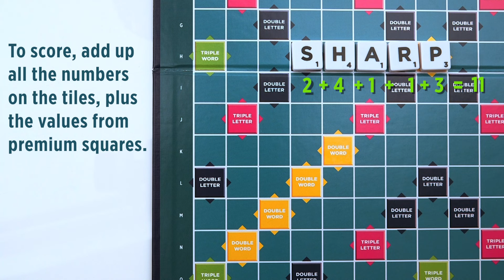Scrabble™ Original Demo Video | AD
"Scrabble™ is the classic board game that always spells F-U-N!
Consisting of interlocking words, crossword fashion, onto a playing board, Scrabble™ game challenges players to spell out words using letter tiles with various score values. The object of the game is to get the highest score, and scores are given for letter values and boosted by premium squares on the grid. Words can read either across or down, and your word must use a letter tile already in play on the board. Each player competes by using their tiles in combinations and locations that take the best advantage of letter values and premium squares on the board. More than just a game, Scrabble™ actually improves your vocabulary as you’re introduced to new words each time you play! Includes 1 Scrabble™ Game Board, 120 letter tiles, four racks, a letter bag, and instructions. For 2 to 4 players. Ages 10 and older. Colours and decorations may vary."